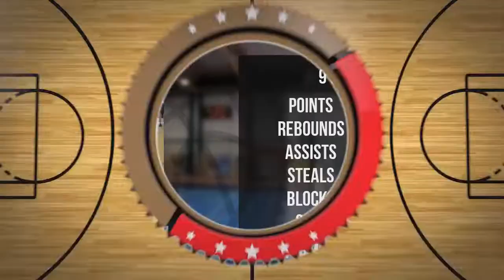Dawid Molencki Player Mixtape DC74 Brzesko 2022